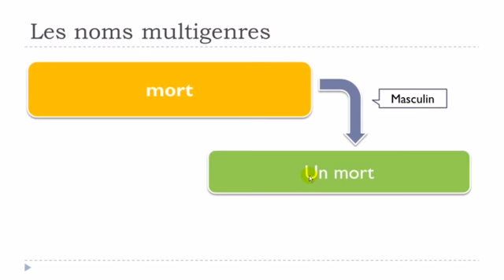Aprenda francês # Mots avec deux genres # mort